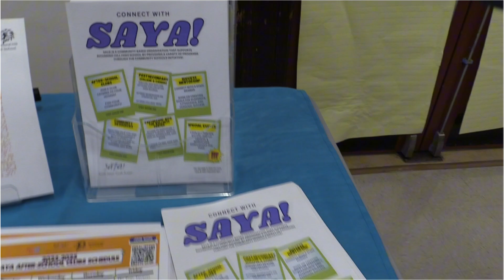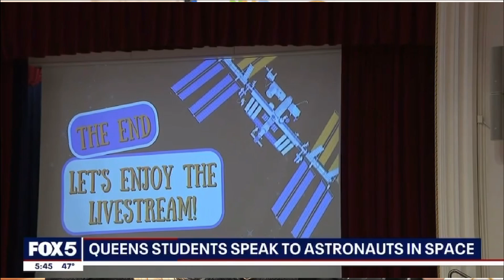Lions TV Episode 7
This week Richmond Hill High School got the opportunity to speak to astronauts from (ISS) and a Fox 5 News reporter.